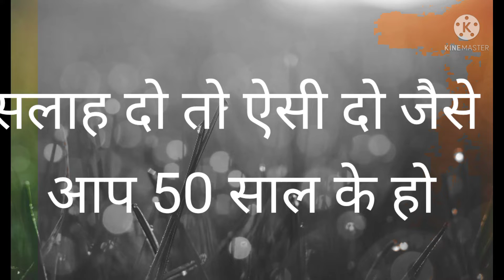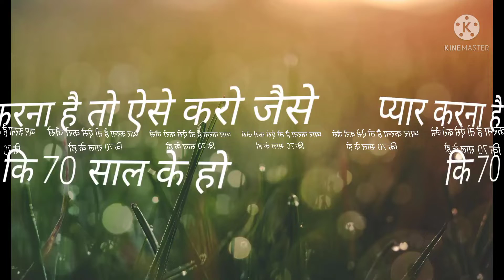।Motivation Video life लाइफ जीने के तरीके Just fun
Motivation Video life लाइफ जीने के तरीके

just fun